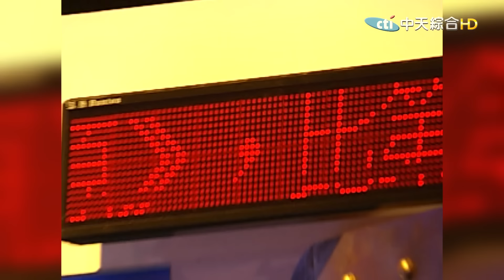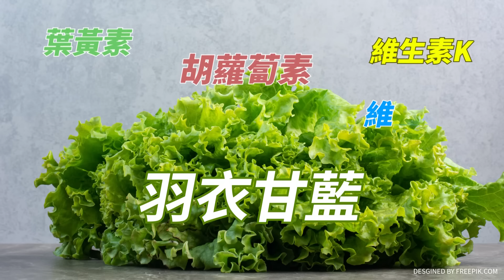2010.06.24康熙來了完整版 音樂圈前輩新人推薦會